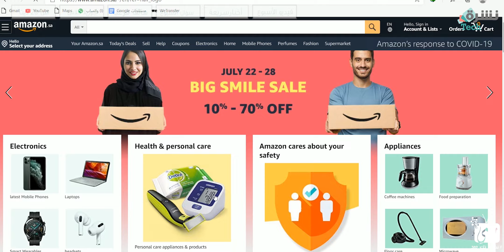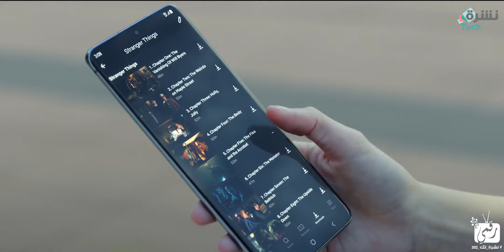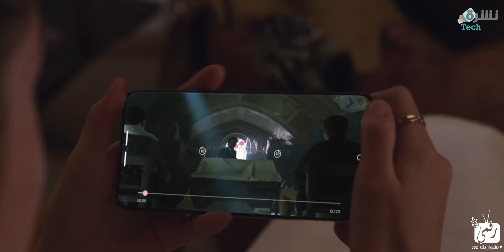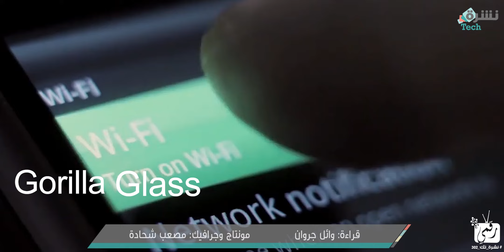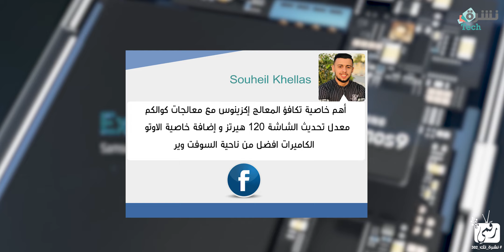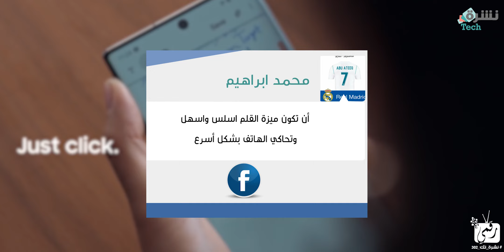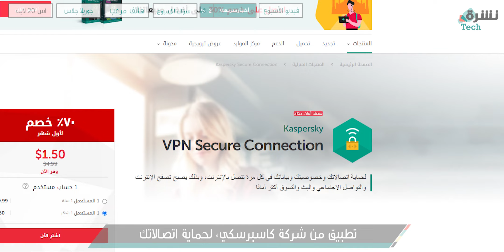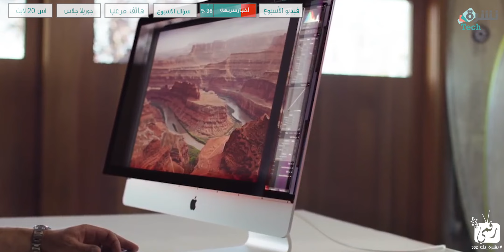شاومي مي مكس الفا برو مرحبا بالمستقبل | سعر جالكسي اس 20 لايت | غوريلا جلاس الجديد - نشرة_تك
في الحلقة شاومي مي مكس الفا برو Xiaomi Mi Mix Alpha Pro وتفاصيل جالكسي اس 20 لايت Galaxy S20 Lite بجانب الزجاج الجديد غوريلا جلاس فيكتوس Gorilla Glass Victus لهواتف 2021، كل ذلك في حلقة نشرة تك 301
لدخول السحب في بطاقات شحن ببجي من هنا
ملاحظة/ سنقوم بالتحقق من حساب المشارك، حيث يجب أن ينشر هذا المقطع على حسابه بجانب المسابقة أيضًا.
السحب خلال أسبوع من تاريخ المقطع.. بالتوفيق
روابط برامج كاسبرسكي مع الخصم 50 في المئة
كود الخصم VPN50
Secure Connection
البداية 00:00
دخول المسابقة 0:20
اس 20 لايت 01:01
غوريلا جلاس 03:16
مي مكس الفا برو 05:35
أخبار الأسبوع 09:24